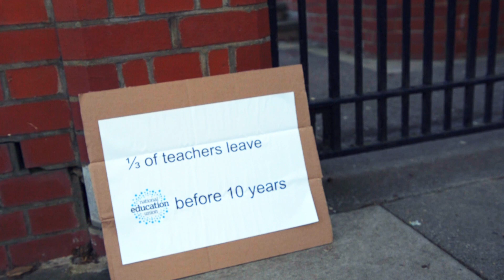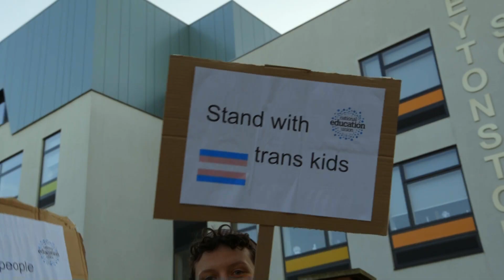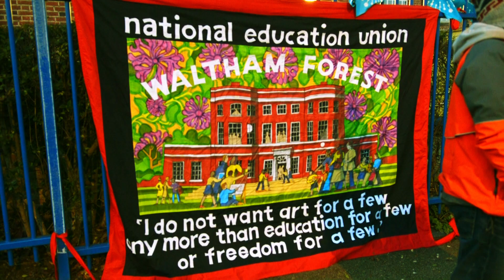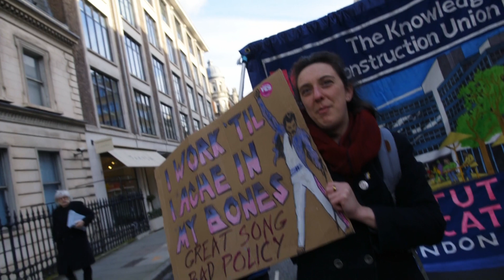Feb 1: Over 40,000 striking workers join London NEU march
Over 40,000 striking workers were on the London NEU march on February 1, as university lecturers, civil servants and railworkers joined education workers on the biggest day of action so far in the growing wave of UK strike action - with more huge marches in towns and cities all over the country.

Like nurses, ambulance workers, postal workers and many more key workers currently in dispute, education workers are fighting to protect the service they provide - a service that is on the verge of collapse because of a 23% real terms pay cut since 2010 and a chronic lack of funding.

Despite their love of the job, many are being forced to leave because of the unbearable pressures they face and the lack of resources to properly educate the children they care so much about. The situation is particularly serious in working-class, multi-cultural areas like Waltham Forest in North East London, which - as you can see in the video - had huge pickets yesterday with loads of support staff joining the picket lines.

Other striking workers shared similar stories of services starved of funding and workers using food banks while the bosses rake in huge salaries. As a railworker says: "They're coming for all of us, so we have to stand firm, stand together, and smash the Government."